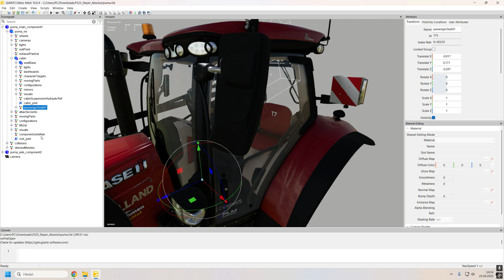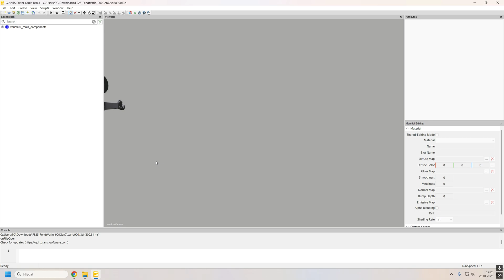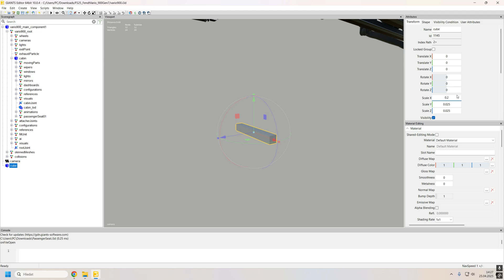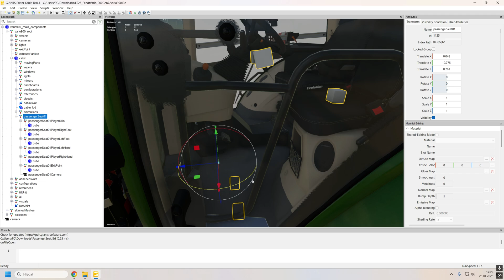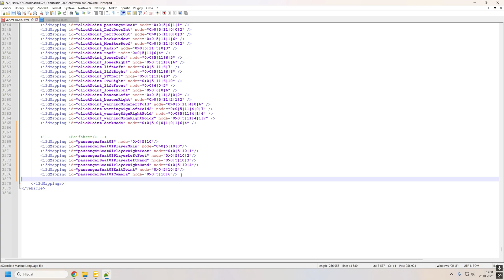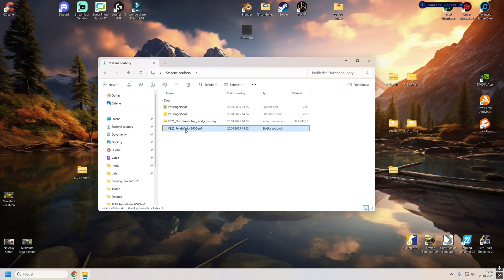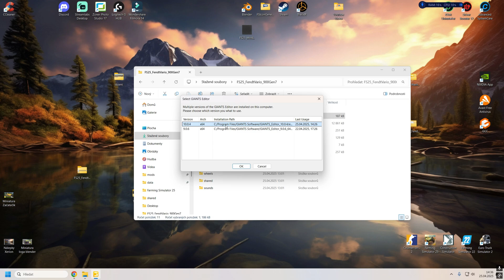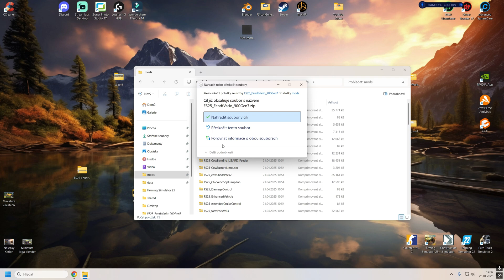#3 | Tutorial ! How to set PassengerSeat | Giants Editor | Farming Simulator 25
Today I want to show you a simple tutorial on how to add a passenger seat to your own mod so you can play on your server together with your colleague.

I play on a steering wheel: Logitech G29
Joystick

And as additional equipment I use:
Track Ir 5 Clip Pro thanks to which I achieve camera movement